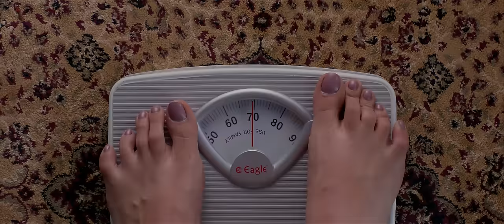Mera Pyar Tera Pyar Full Video - Jalebi|Arijit Singh|Varun & Rhea|Jeet Gannguli|Rashmi V.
Watch the full song video of Mera Pyar Tera Pyar  voiced by Arijit Singh, composed by Jeet Gaanguli and penned by Rashmi Virag.
The video stars Varun Mitra and Rhea Chakraborty from the film Jalebi.

Jalebi - A Vishesh Films Production in association with Mahesh Bhatt

Banner : Vishesh Films in association with Mahesh Bhatt

Singer’s :  Arijit Singh

Lyrics : Rashmi Virag

Programmer: D.J Phukan

Song  Mixed and Mastered by : ERIC PILLAI  at  “Future Sound of Bombay “

Category
Music